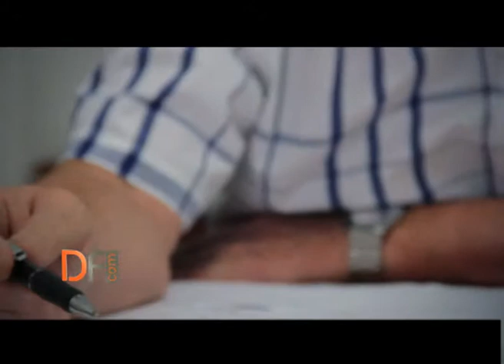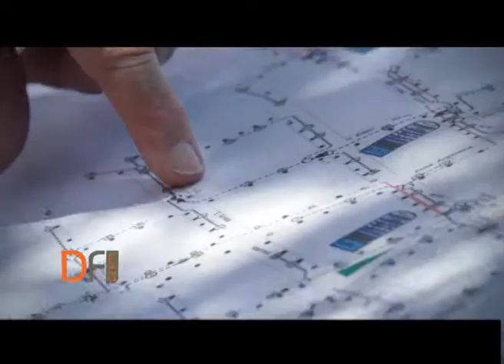DFCOM. Bio//Hugo Genovesio